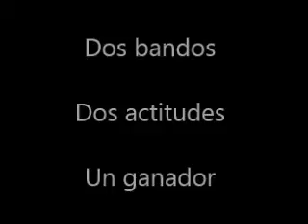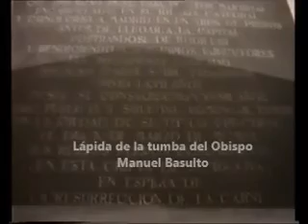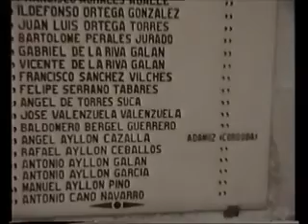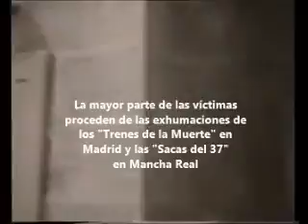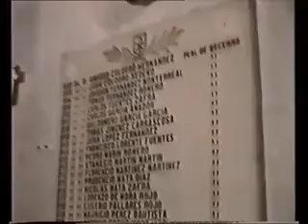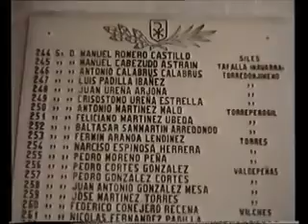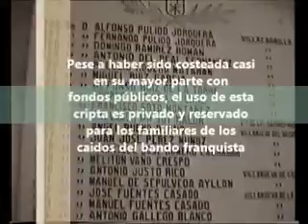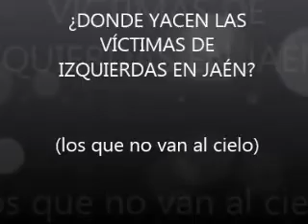VICTIMAS DE LAS GUERRA CIVIL EN JAÉN ¿Iguales ante la ley y la historia?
Este video realiza un recorrido reflexivo sobre la guerra civil en Jaén y el final de los restos de las víctimas de los dos bandos.
Imágenes grabadas por Luis Miguel Sánchez Tostado en 1995.